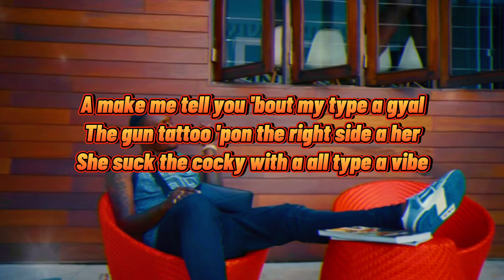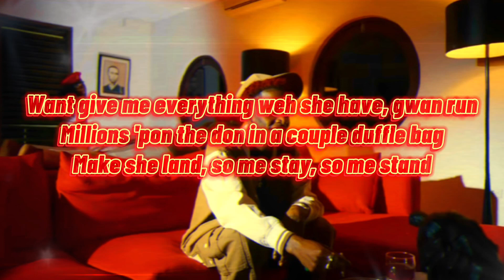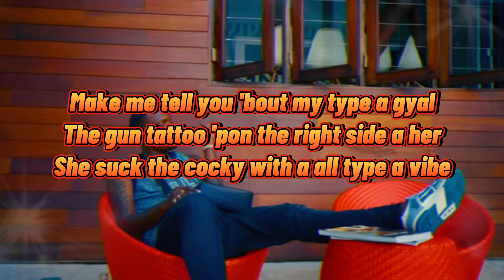Skeng x Valiant x Jiggy D - Loyal Gyal (Lyrics)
Follow Skeng @

Follow Valiant @

Follow Jiggy D @

LYRICS

[Intro: Valiant & Skeng]
Yow Ratty
Wah gwan
Say she love e badness
One more, Jiggy D

[Verse 1: Valiant & Skeng]
Say she love e badness (Aye, gyal)
She long out her tongue and she shake when the Glock chip (Alright)
Loyal gyal weh me turn in a dog shit (Weh yuh say)
Say she done with love and she want suck cocky (Dark)

[Chorus: Valiant & Skeng]
A make me tell you 'bout my type a gyal
The gun tattoo 'pon the right side a her
She suck the cocky with a all type a vibe
Yuh pussy tight, me'd a live in a you fi the whole week (Yeah)
Shakе it up, shake it up, shake it up, shake it up
Mе nah watch her, 'cause me [?] mad gyal
Shake it up, shake it up, shake it up, shake it up (Aye, gyal)

[Verse 2: Skeng]
Kotch it 'pon the bed stand
Drop draws, but the 'K instant
Rapid burst, make the belly start cramp
Done with her husband
Say she never fuck with a gun man
Spanish Town weh the killer come from
Make she tan 'pon the long stallion
She no care, Valiant
Want give me everything weh she have, gwan run
Millions 'pon the don in a couple duffle bag
Make she land, so me stay, so me stand

[Bridge: Valiant]
Bad gyal fuck 'pon a rooftop
Fuck in a the car with the roof drop
She a whine her waist, make up her face
Cock in a her belly when me pull her hair

[Chorus: Valiant]
Make me tell you 'bout my type a gyal
Shake it up, shake it up, shake it up, shake it up
Me nah watch her, 'cause me [?] mad gyal

[Verse 3: Valiant & Skeng]
Bad gyal weh suck cocky, tongue pierce
Hold on and make me pop in a yuh face
Mascara deh a all over me waist
So me choke her hard and spit in her face
A that she like
Say she draw fi happy high
'Cause me fuck her hard and she call out, "Fada"
Hear me now, Valiant
Tight mouth she have
She a lead by a landslide me gad
Me turn that in a idiot barbie doll
Wrap her head 'round me pinky finger hand
A wah do such man
Say she rather our side
Man a husband a waste a time a dat